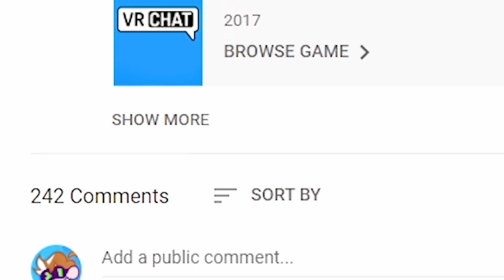HELLUVA BOSS Plays Among Us in VR - (VRChat Hazbin Hotel)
HELLUVA BOSS Plays Among Us in VR - (VRChat Hazbin Hotel) Stolas, Alastor, Fizzarolli and the gang from Helluva Boss play Among Us VR and it things quickly take a dark turn.

Hazbin Hotel is an American comedy/musical adult animated web series created by Vivienne Medrano, with music scored by Gooseworx, the Living Tombstone, and songs written by Parry Gripp. The pilot episode, "That's Entertainment", was released on October 28, 2019.

Inspired by HELLUVA BOSS - Murder Family // S1: Episode 1

Wang Lee